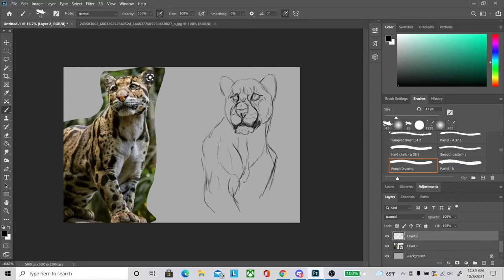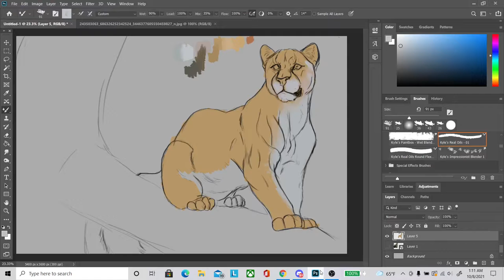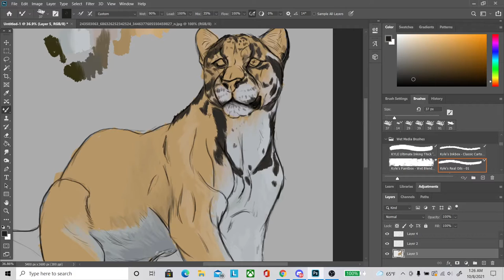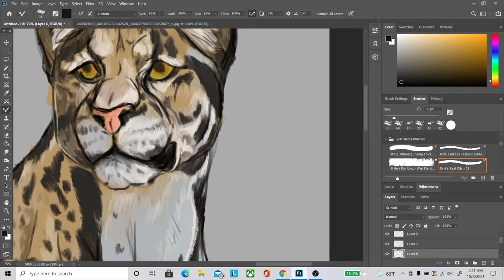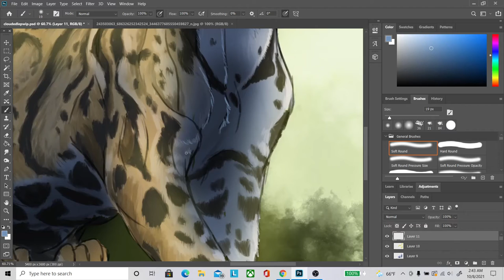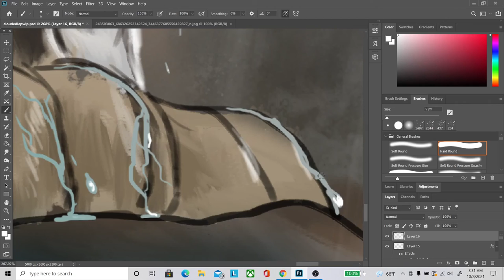Clouded Leopard in the Rain: Speedpainting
Speedpainting a clouded leopard in photoshop.

I was for sure on the struggle bus for this one.

I'll return the follow!